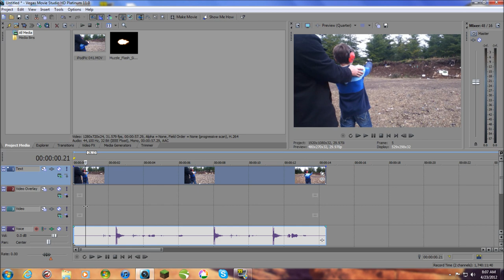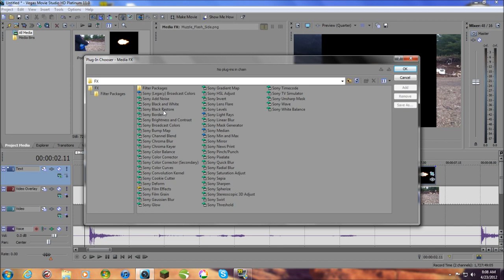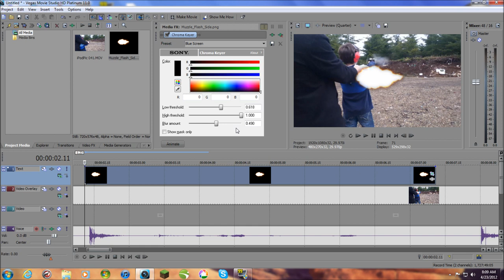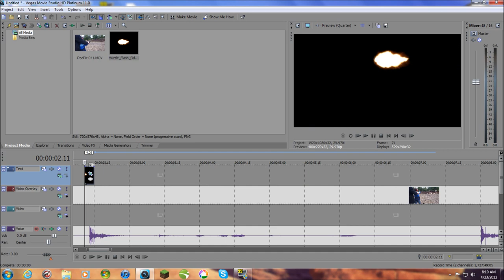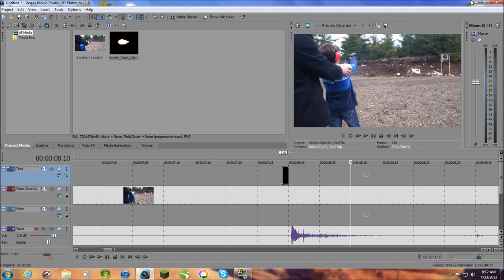How to Make A Muzzle Flash Using Sony Vegas (Movie Studio HD)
Here we are again with another tutorial. This should work similarly the same as Sont Vegas Movie Studio Hd, HD Platinum, and Vegas Pro. Just watch closely.

how to do a sony vegas movie studio hd platinum pro 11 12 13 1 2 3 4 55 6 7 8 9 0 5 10
eight thats all of the tags alex little